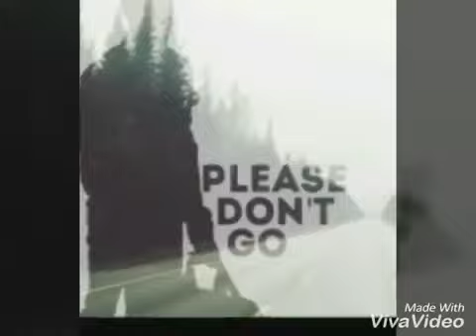Please Don’t Go😭 Septiplier